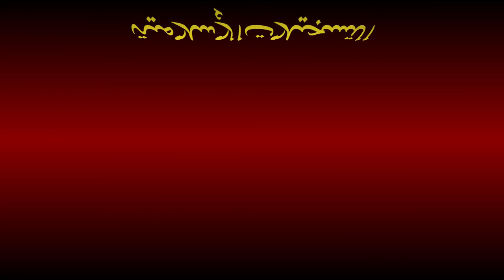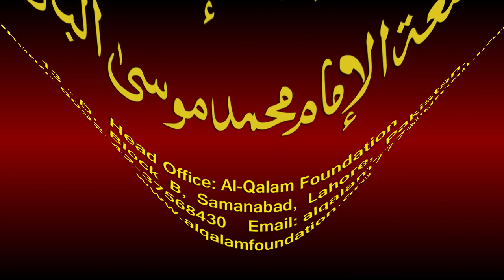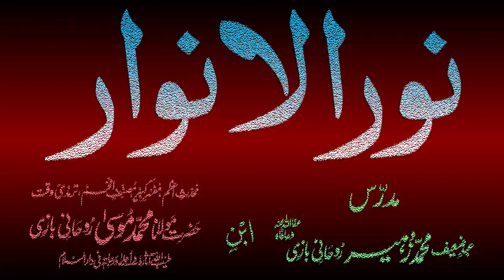Noor-ul-Anwaar Dars - 35 - page - 067 - by Maulana Muhammad Zuhair Albazi - 08/12/2010